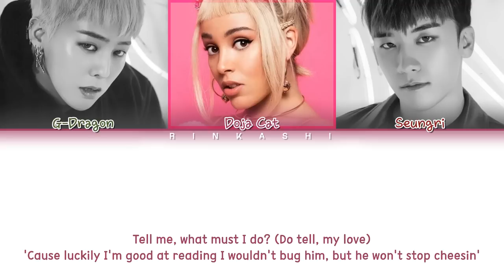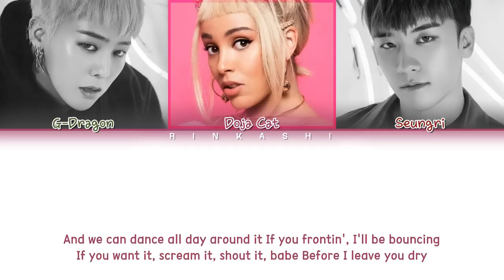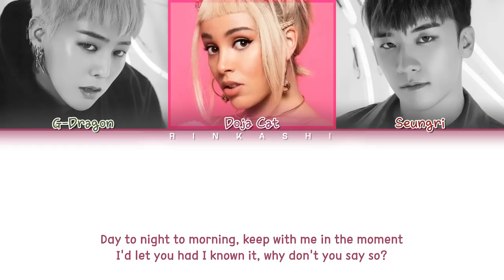DOJA CAT - SAY SO (feat. G-Dragon & Seungri) Lyrics (Color Coded Lyrics Eng/Rom/Han)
By - Rinkashi

• Members: G-Dragon, Doja Cat, Seungri